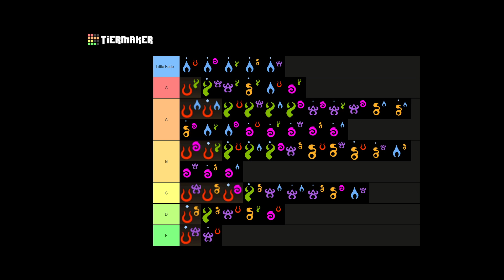Wurmkin Combos Ranked - Feat. Cranberry & Dusk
at long last, it's over
might take all 6 of these videos and paste them together to make one comprehensive list